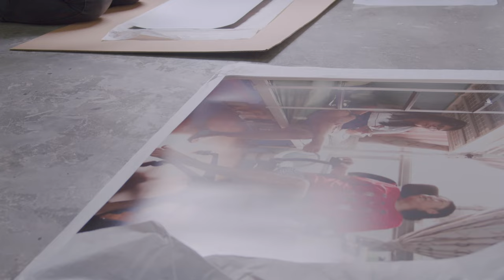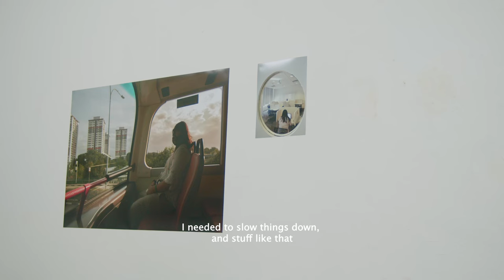Objectifs Documentary Award 2022: Fighting Demons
By Yong Li Xuan (Singapore)

Recipient of the Objectifs Documentary Award 2022, Emerging Category

Lower Gallery, Objectifs
31 Mar to 7 May 2022

Ashley Poo is a 22-year-old student who was diagnosed with depression and anxiety in 2019. Nearly four years on, she continues to battle her inner demons. Yong Li Xuan has been documenting Ashley’s journey since September 2021, after they met in a mental health support group online.

Fighting Demons is an intimate portrait of Ashley’s relationships – with friends, family and herself – and how they intertwine with her mood disorders. Through this project, she lets her walls down, in the hopes that others will empathise and open up about mental health issues.

The Objectifs Documentary Award champions Objectifs’ mission to broaden perspectives through image making, by supporting original voices in visual storytelling in Singapore and the wider region. The Award enables photographers to work on new or existing projects, encouraging them to tell stories about their native communities.